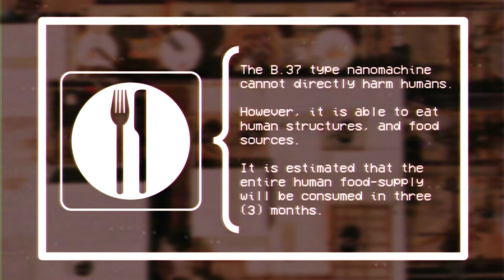'Grey Goo' end-of-the-world-scenario - SCP EAS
NK-Class 'Grey Goo' scenario taken from: 'A Comprehensive List of K-Class Scenarios' by various authors from the SCP Wiki